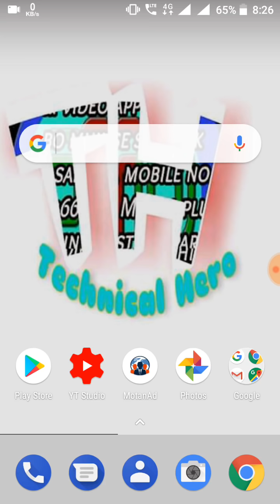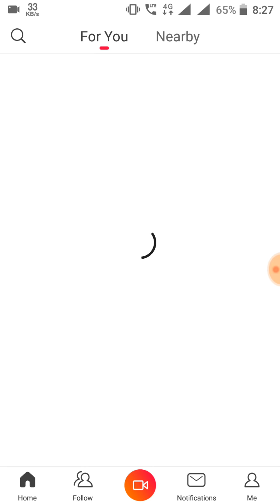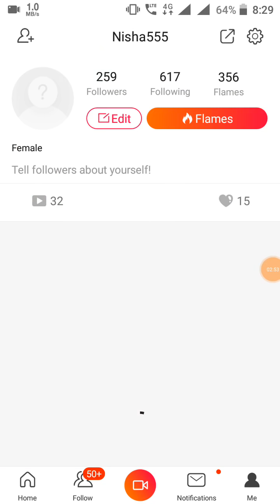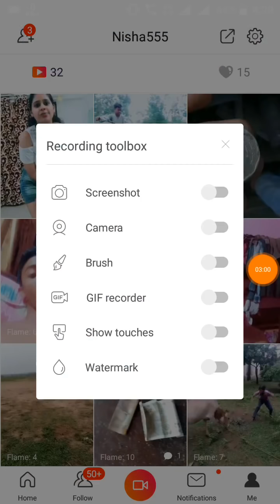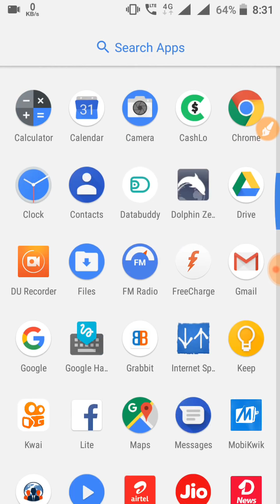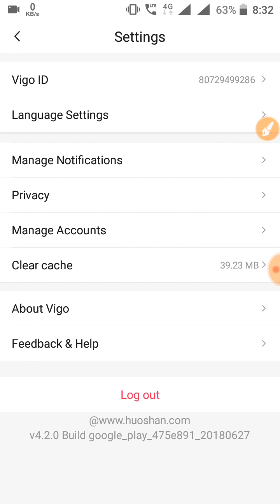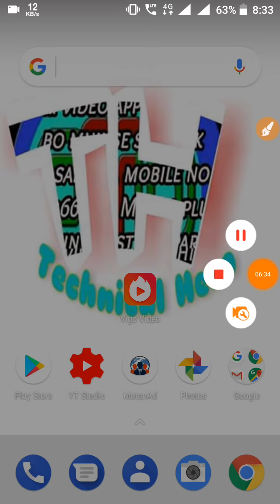vigo video flames problem 100% solve trick || ab 101% flames milaga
1. video video flames problem solve.
2. vigo video Mai flames Q nahi mil raha.
3. vigo video 100% flames problem solve trick.
4. how to get more flames on Vigo video.
5. why not get more flames on vigo video.

FEEDBACK SERIPT: Dear sir, I am creating high quality video,but no flame is found in my video, flame does not match my videos even after being recorded with Vigo camera.
My Vigo I'd is 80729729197

Thanks gyes watching Ka liya.
Wlcm to technicalhero world.
Comment Kare .
Like kare.
Share Kare.

Technical hero
TECHNICAL HERO
technical hero